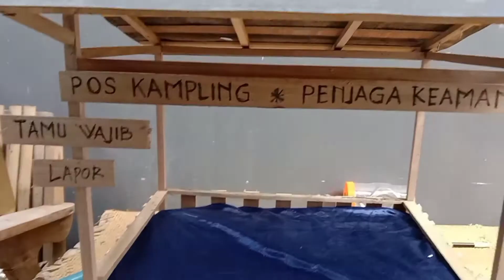Kisah kucing sedih, kucing kampung sedih | komedi kucing bisa ngomong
Kisah kucing sedih, di pos kamling,